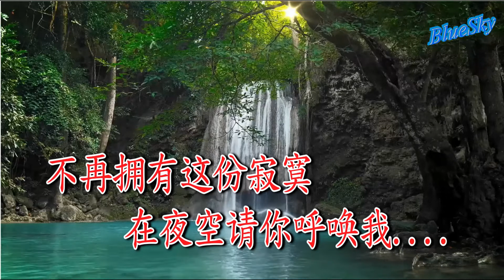愛人（卡拉ok)